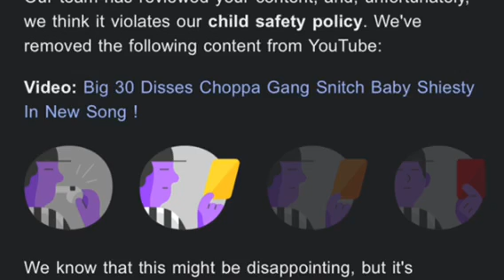Choppa Gang Is Trying To Silence Me ! They Tried To Get My Channel Taken Down, I Couldn’t Upload !